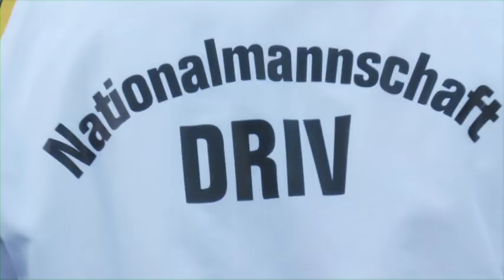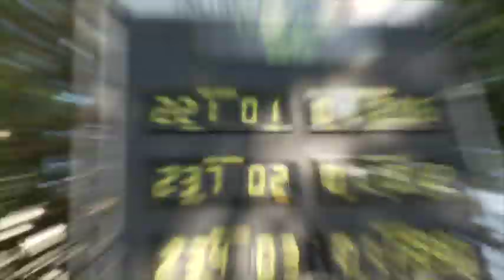Amplus World Championships Inline Alpine 2012 in Cham - Short Version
Die Amplus Inline Alpin WM 2012 in Cham - Bruno Hartl hat dieses großartige Sportevent dokumentiert. Hier die erste (kürzere) Version des WM-Videos. Vom 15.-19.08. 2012 wurden in cham im bayerischen Wald die Inline Alpin Weltmeisterschaften in den Disziplinen Parallelslalom, Teamwettbewerb, Riesenslalom und Slalom ausgetragen. Dazu gab großartiges Rahmenprogramm mit MTB Dirt Show, täglich Livemusik, Showtanzeinlagen, Motorshow und beste Bewirtung mit bayerischen und italienischen Schmankerln.

Here's the first version of our world championships movie by Bruno Hartl. It's about the Amplus World Championships Inline Alpine 2012 in Cham, Germany. From 15th to 19th of August 2012, the world champions in parallel slalom, team slalom, giant slalom and slalom were determined. It was a big sports event with a really great entertainment program including an mtb dirt show, motor shows, live music and dance acts.